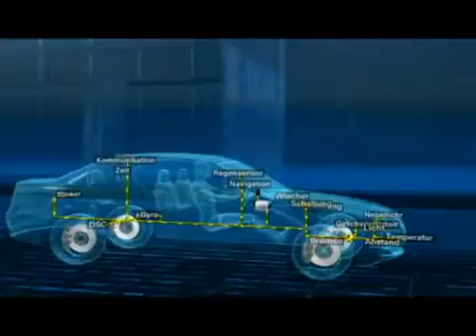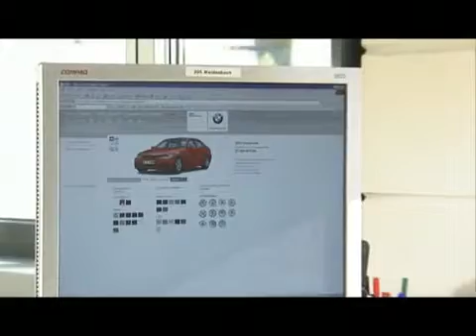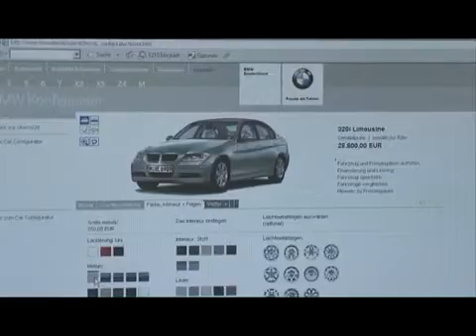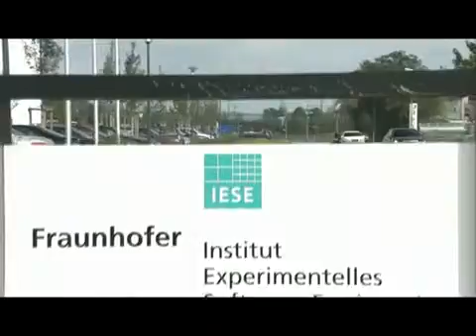Software in Automotive Technology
Providing failure safety in electrical and electronic automotive systems is the greatest challenge for automotive developers in this decade. The number of factory recalls has quadrupled during the past 10 years - and electronic systems were a major cause of this. The search for new ways in quality assurance for the automotive industry is one of the business areas of Fraunhofer IESE.